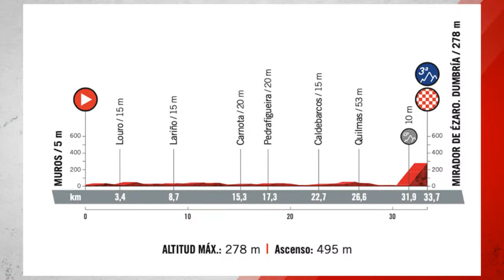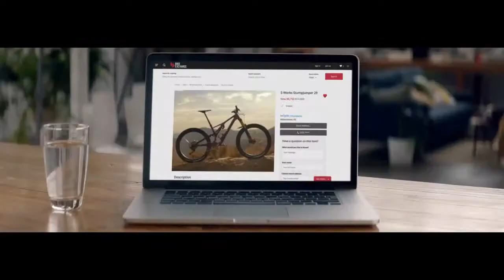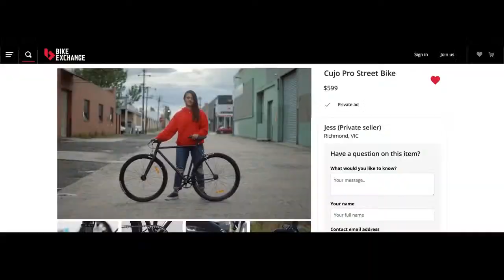Phil Liggett joins us to preview the 2021 Tour de France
The 'Voice of Cycling' joins the show again to chat about the 2021 Tour de France route along with Olympic Gold Medalist Scott McGrory.  We also preview the stage 13 TT of the Vuelta.